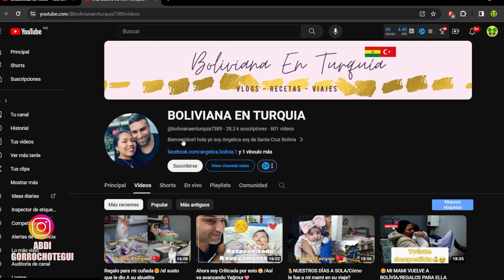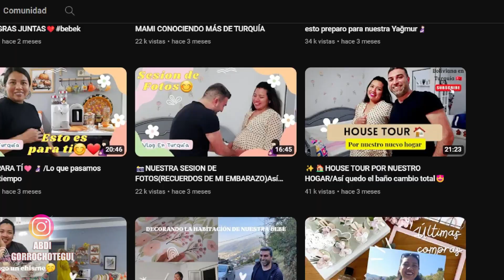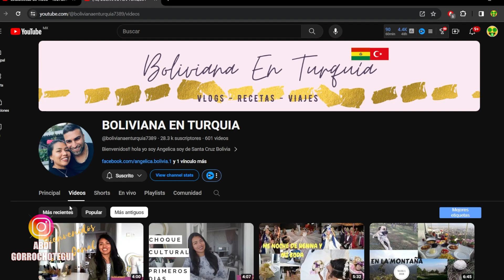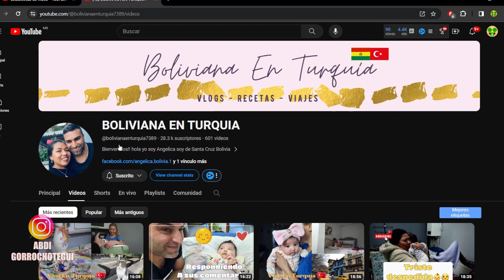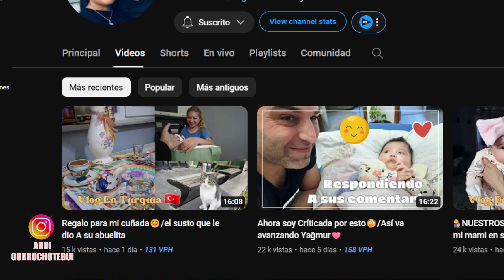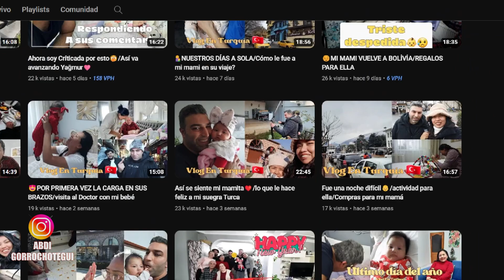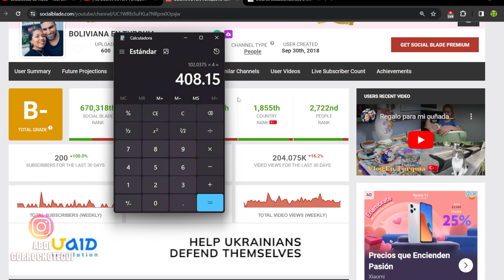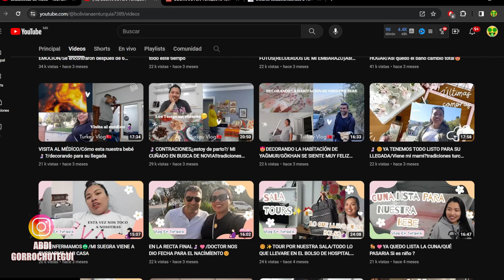🤑 BOLIVIANA EN TURQUIA CUANTO GANA EN YOUTUBE | cuanto GANA un CANAL de bolivia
🇧🇴💸 **Analizando las Ganancias de "Boliviana en Turquía" en el Canal "Cuanto Ganan los Youtubers"** 💸🇹🇷

¡Bienvenidos a una investigación detallada sobre las ganancias del canal "Boliviana en Turquía" dentro de nuestro análisis en "Cuanto Ganan los Youtubers"! Aquí desglosamos los datos financieros y el potencial de ingresos de este canal tan interesante.

📊 **Estadísticas Económicas del Canal:**
- "Boliviana en Turquía" ofrece contenido único que muestra la vida y las experiencias de una boliviana en Turquía, lo que atrae a una audiencia diversa y comprometida.
- Se estima que las ganancias mensuales del canal pueden variar según el número de visitas, la duración de los videos y la efectividad de la monetización de YouTube.

🔍 **Factores de Influencia en las Ganancias:**
- La calidad del contenido, la consistencia de las publicaciones y la participación de la audiencia son factores clave que determinan los ingresos potenciales del canal.
- La monetización a través de anuncios, membresías de YouTube y patrocinios puede contribuir significativamente a los ingresos totales.

📈 **Perspectivas de Crecimiento:**
- Con el aumento de la popularidad y el alcance del canal, se esperan mayores ingresos a medida que la audiencia y el compromiso continúan creciendo.
- La diversificación de las fuentes de ingresos y la colaboración con otras marcas o creadores también pueden impulsar el crecimiento financiero.

🤑 **Conclusiones sobre las Ganancias:**
- Si bien las cifras exactas pueden variar, "Boliviana en Turquía" tiene el potencial de generar ingresos significativos a través de su contenido único y atractivo sobre la vida en Turquía desde la perspectiva de una boliviana.

¡Sigue atento a "Cuanto Ganan los Youtubers" para obtener más análisis detallados sobre el potencial financiero de tus canales favoritos en YouTube! 📊🎬 BolivianaEnTurquía AnálisisFinanciero IngresosEnYouTube 🌍🤑